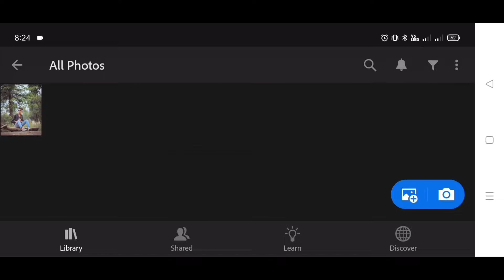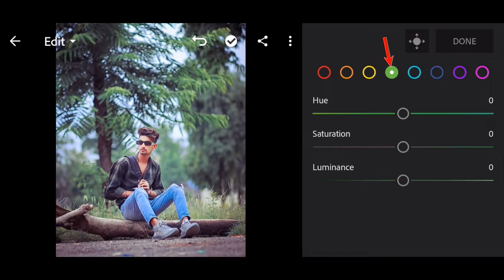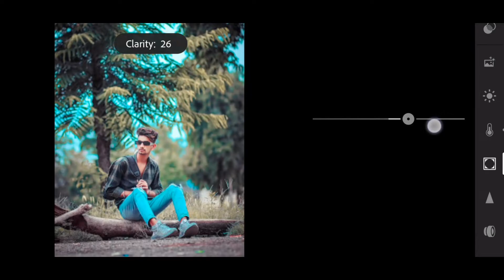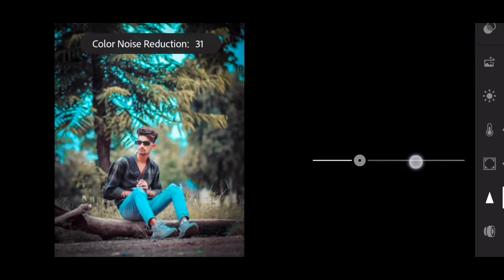Lightroom Mobile Aqua and Brown Tone Photo Editing || Lightroom Preset Download Free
2:- Lightroom se photo edit kaise kare

3:- Lightroom photo editing tutorial

4:- Aqua and Brown Tone Photo Editing

5:- Lightroom Brown Effect Photo Editing

Editing Apps:-

1:- Snapseed App

2:- PicsArt App

3:- Lightroom App

Note:-
All the image/Picture shown in this video belong to the respected owner and not me I am not the owner of any picture showed in this video.All content used Copyright to Suvrat Editz.use or commercial display or editing of the content without proper Authorization is not allowed.

____________________Thanks______________________
Ankit Shakya